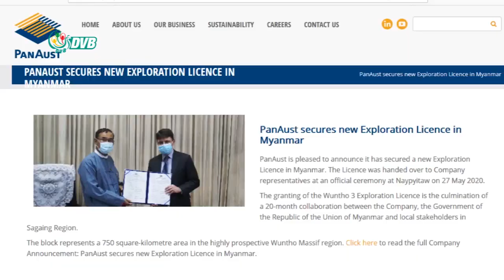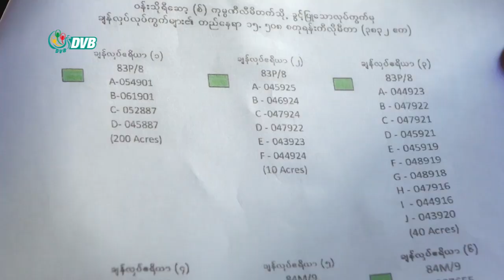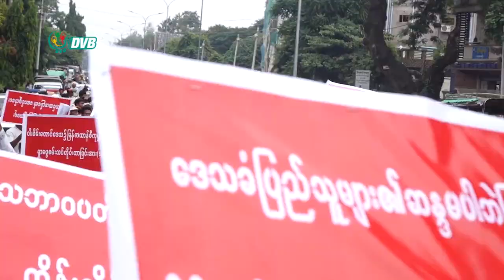DVB - ဧက ၂ သိန်းနီးပါးကို Pan Aust ကုမ္ပဏီကို ခွင့်ပြုလိုက်တဲ့အပေါ် ပြန်သုံးသပ် စေချင်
စစ်ကိုင်းတိုင်းအတွင်း သတ္တုရှာဖွေစမ်းသပ်ဖို့ ဧက ၂ သိန်းနီးပါးကို အနည်းဆုံး ၅ နှစ် သက်တမ်းနဲ့ ပြည်ထောင်စုကနေ Pan Aust ကုမ္ပဏီကို ခွင့်ပြုလိုက်တဲ့အပေါ်  ပြန်သုံးသပ်စေချင်တယ်လို့ ဒေသခံကိုယ်စားလှယ်နှင့် ပတ်ဝန်းကျင်အရေး လှုပ်ရှားသူတွေက ပြောဆိုလိုက်ပါတယ်။ ဒီသတင်းကို အောင်ကိုလတ်က ပေးပို့ထားပါတယ်။